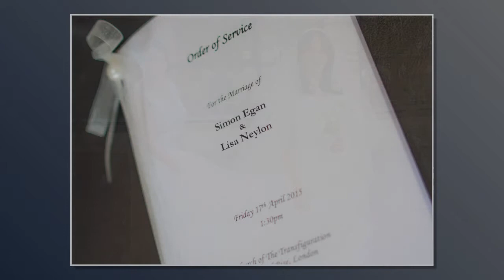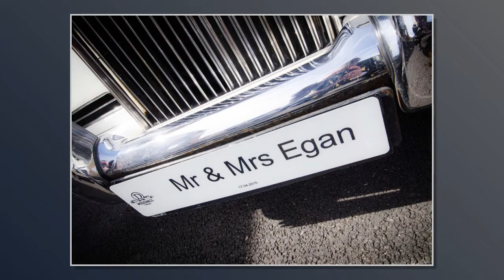Wedding Photographers in London and Berkshire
Wedding Video Slide Show for our clients Lisa & Simon taken at the Crown Clayton Hotel, Cricklewood Broadway, north London